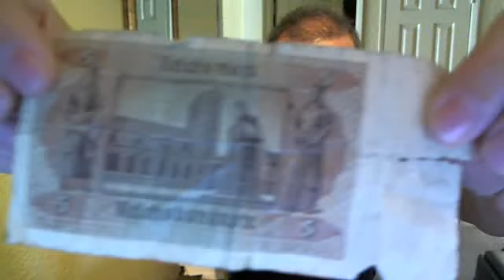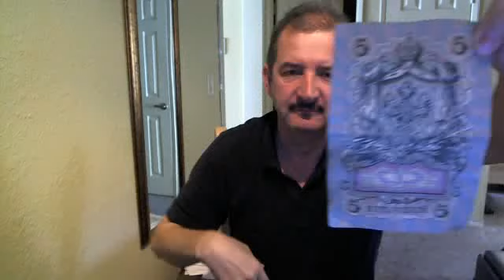Money paper from history nazis and czar Russia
Do you have any?